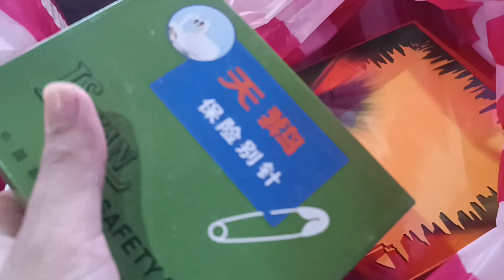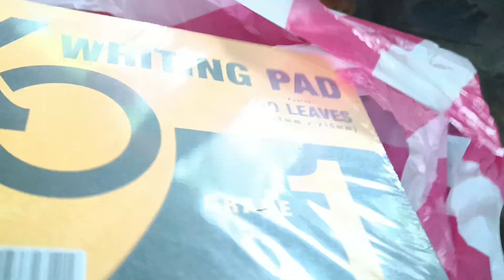Sari Sari Store School Supplies with No CPR music